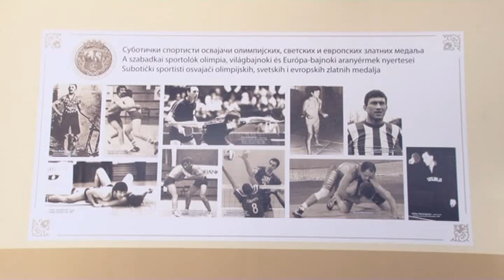Subotica danas by Nataša - Hala sportova